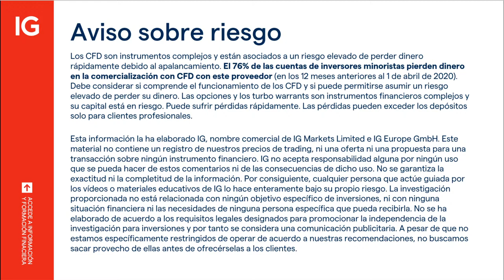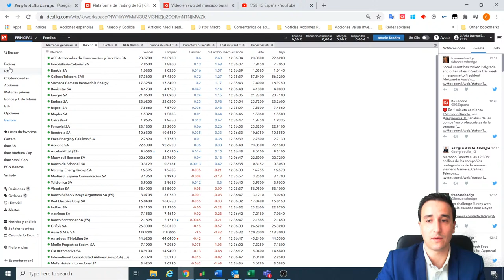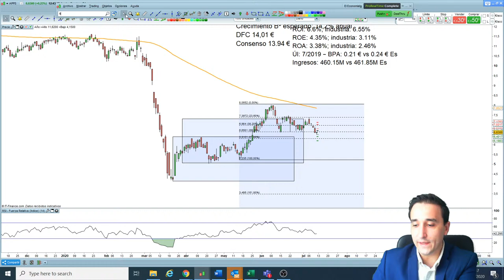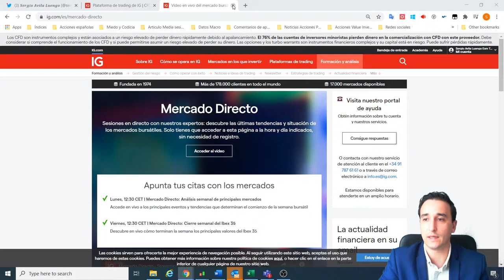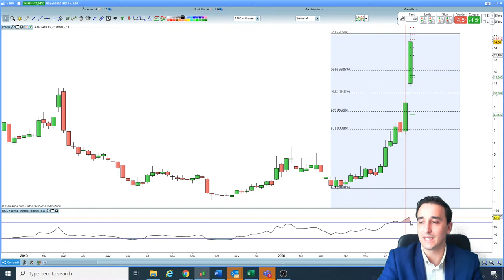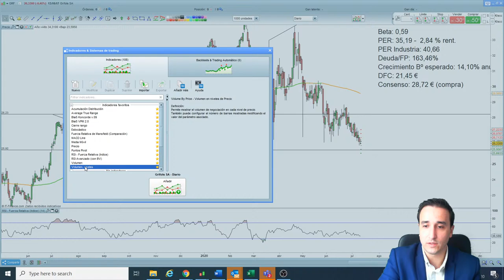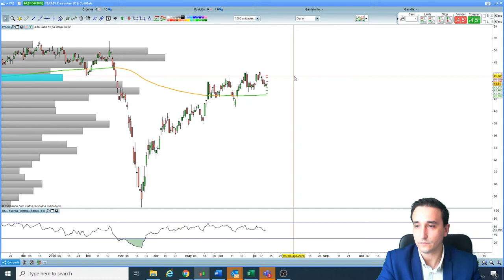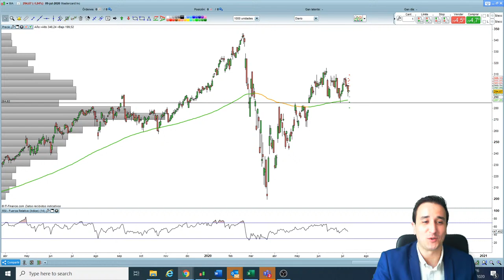Análisis técnico de Siemens Gamesa, Cellnex Telecom, Bankia, Meliá, IAG oTesla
Mercado Directo 10/07/2020: hoy repasamos las compañías protagonistas del Ibex, tanto las que terminarán la semana en positivo (Siemens Gamesa, Cellnex Telecom y Bankia), como las que terminan en negativo (Meliá, IAG y Amadeus). Además, analizamos las compañías que más han subido del mercado continuo (Pharma Mar, Solaria y Vidrala) y las que más han caído (Applus, Fluidra y Talgo).

Cada lunes y viernes analizamos los mercados en directo. Descubre qué esperar de la apertura semanal de los mercados con IG y nuestro analista de mercados Sergio Ávila.